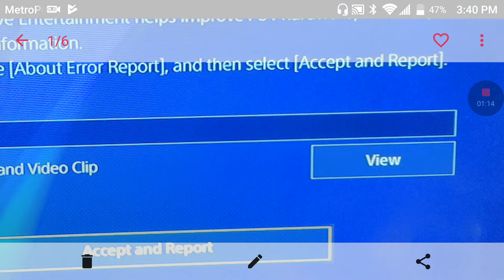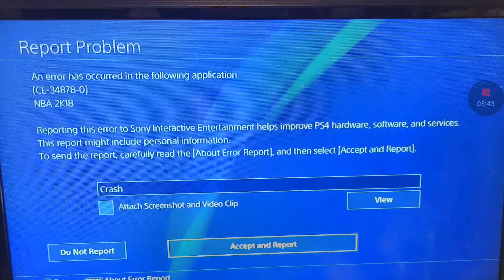Fix this 2K